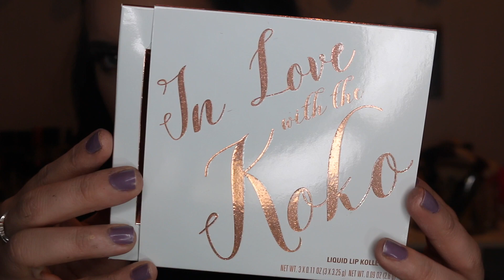Kylie Cosmetics KOKO KOLLECTION 2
Hope you guys like the video -I reallllly like this collection..all of them killed me!
LETS BE HONEST YOU ARE HERE FOR THE SONG INFO-